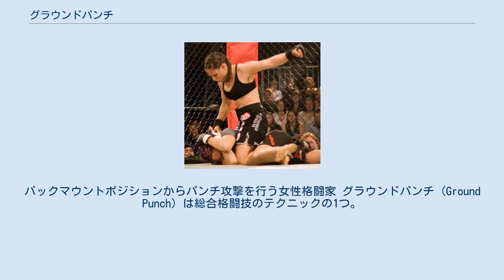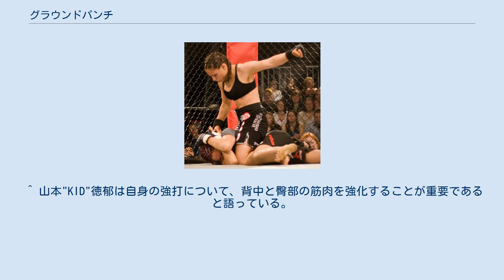グラウンドパンチ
バックマウントポジションからパンチ攻撃を行う女性格闘家 グラウンドパンチ (Ground Punch) は総合格闘技のテクニックの1つ。
別名パウンド。
 グラウンドポジションからパンチ攻撃を行うこと。
主に上になった者が下になった者に使用するが、逆の場合もある。
 以下本項では特に断りが無い限り、上の者を攻撃側、下の者を防御側として記述する。
 グラウンドパンチは総合格闘技のグラウンドポジションでは最もポピュラーな攻撃方法である。
主に顔面に向けて使用される（多くは上になった者が使用するが、下から攻撃する者もいる）。
防御する側の頭の下は地面であるため、パワーを逃がすことが難しく、ダメージが蓄積しやすい。
そのため防御方法を知らないと攻撃側の技術が未熟でも大きなダメージを受けてしまう。
ただし現在はグラウンドパンチの防御に長けたブラジリアン柔術の技術が普及することによって基本的な防御技術を習得している選手が増え、この攻撃で十分な成果を出すにはある程度の技術が必要になってきている。
またパンチでは拳を痛める可能性があるため、肘打ちが認められるルールでは肘打ちの方が重視されるようになってきている。
 攻撃側の選手がマウントポジションを奪取して、そこからパンチ攻撃を行う事を特にマウントパンチと呼ぶ。
マウントポジションによって相手の動きを制限しつつ行う攻撃であるため、より防御が困難である。
また、相手が頭部を腕でガードした場合は腕関節技に、パンチを嫌ってうつ伏せの状態になった場合は裸絞などに容易に 移行できる事をはじめ、多彩な連携が存在する。
なお、かつてUFCの舞台においてホイス・グレイシーがこの技を駆使して連勝する様は「詰め将棋」と称されるほどだった（しかし当初この技の格闘技的視点での評価は低く、一部の専門家からは「まるで子供の喧嘩」「技術の欠片も無い」など酷評を浴びた）。
 現在では防御法もある程度確立されてはいるが、一方的に連打された場合は大きなダメージを負う危険性から早々にTKOが宣告される傾向にある。
また技の構造上、上から頭部を殴った反動で床に後頭部を強打する可能性が高いため、単純だが危険な技であるため、素人は真似をしてはならない技の代表格といえる（実際にアマチュアの試合では禁止されている場合が多い）。
 メディアを再生する グラウンドパンチの打ち方を指導するエメリヤーエンコ・ヒョードル ボクシング同様、コンビネーションが重要であり、打つポイントを幾つかに分割して打ち分ける事が多い。
具体的には側頭部にフック、顎にストレートなどである。
ボディに嫌がらせのようにパンチを打ち、ガードを下げさせて顔面を狙うこともある。
相手に抱きつかれた場合、後頭部を打ってしまうことがあるが、これはグラウンドパンチが認められる格闘技であっても多くの場合反則である。
 手首を掴みブロックを不十分にしてもう一方の手で打つ方法もある。
また、「アミール」という打ち方がある。
これはゲーリー・グッドリッジがアミール・ラナヴァルディをKOした際に使われたもので、グッドリッジが左手でアミールの左腕をハンマーロックに固め、残った右手で殴り続けKOしたことからこの名前がついた。
 またマウントポジションでは足で腕を殺す方法がある。
セルゲイ・ハリトーノフは対セミー・シュルト戦で右足をシュルトの肩に乗せて左腕を殺し、左手で相手の右腕を封じることで、シュルトが全く顔面の防御が出来ない状態で殴り続け、KOした。
 グラウンドパンチは近年の総合格闘技で急速に発展してきている技術であるが、しゃがんでいる状態や中腰という不安定な姿勢で使用することになるため、立ち技のパンチとは違った部位の筋肉が必要であり、その筋力をパンチに伝えるには技術が必要になってくる。
総合格闘技の歴史の浅さもあり、技術のメカニズムには未解明の部分が多い。
また下からのパンチは仰向けの体勢から使用されるため、全く異なるメカニズムとなる。
 戦術面から見ると、グラウンドパンチは主に2つの目的で使用される。
 以上2つの目的は相互に関連しあっている。
攻撃側はパンチのダメージで動きの悪くなった防御側からパスガードをすることが容易になるし、パスガードでより優位なポジションを取ることでより少ないリスクでパンチによるダメージを与えることが出来、ダメージによって相手に対して極め技をかけやすくなる。
 テイクダウンを奪い、相手を抑え込んでパンチを打ち続ける戦い方を「グラウンド&パウンド」と呼ぶ。
テイクダウン技術に秀で...